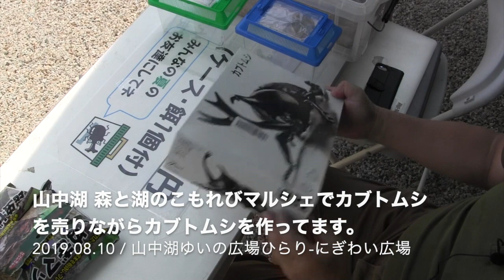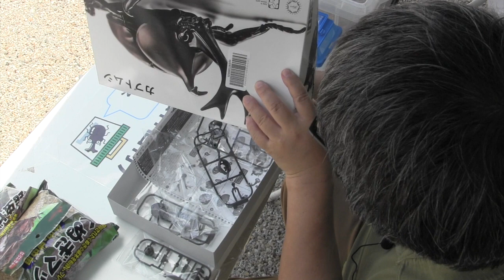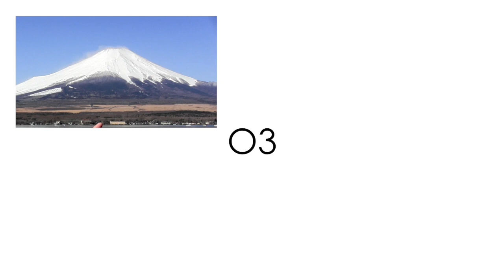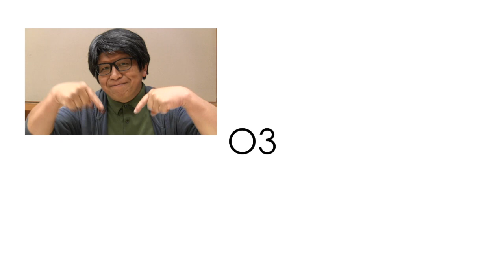富士山のカブトムシを売りながらカブトムシを作ってます - 今日のまる３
山中湖 森と湖のこもれびマルシェ
富士山生まれのカブトムシを売りながら、プラモデルのカブトムシを作っている まる３です。

フジミ模型 自由研究シリーズ No.21
いきもの編 カブトムシ(2匹入り) ノンスケール 色分け済み プラモデル 自由研究21